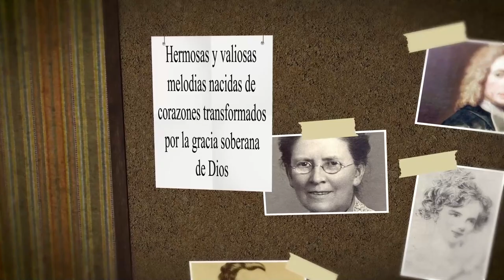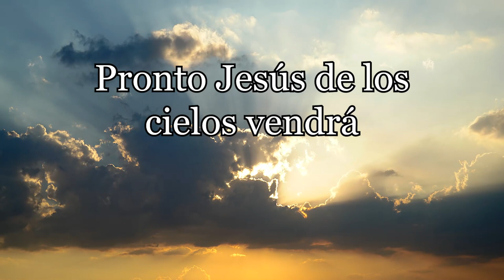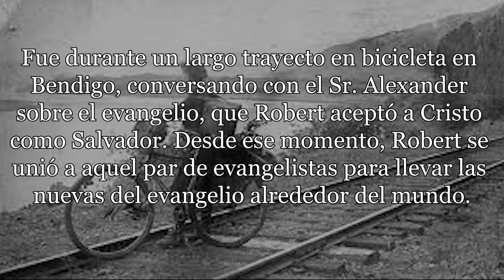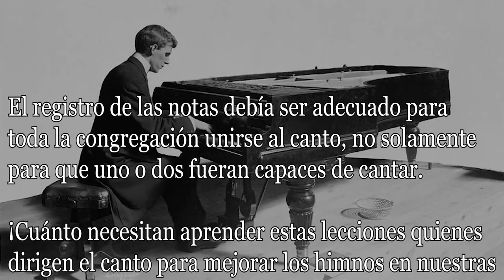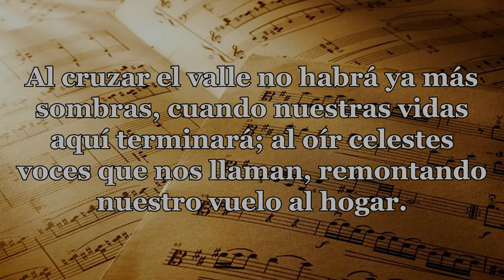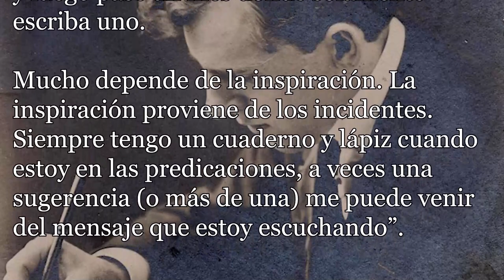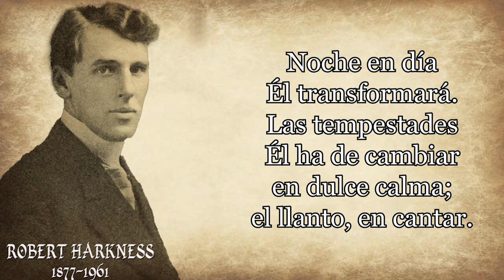179 ROBERT HARKNESS PRONTO JESÚS DE LOS CIELOS VENDRÁ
HIMNO: Pronto Jesús de los cielos vendrá

AUTOR: Robert Harkness

Robert Harkness nació el 2 de marzo de 1877 en Bendigo, Australia.
Hijo de Abraham y Jane Harkness, una pareja cristiana piadosa.
Desde muy pequeño Robert mostró habilidad e interés en la música, especialmente en el piano y el órgano.

Aunque muy conocedor de las Escrituras, fue durante la visita de los evangelistas Reuben Torrey y Charles Alexander a la ciudad natal de Robert que el joven fue salvo.

El Sr. Alexander había observado un talento musical en Robert y mostro especial interés en él. Fue durante un largo trayecto en bicicleta en  Bendigo, conversando con el Sr. Alexander sobre el evangelio, que Robert aceptó a Cristo como Salvador. Desde ese momento, Robert se unió a aquel par de evangelistas para llevar las nuevas del evangelio alrededor del mundo.

Robert Harkness era un hombre preparado y bien entrenado en la música, y utilizó muy bien sus capacidades para el servicio del Señor.

Era inteligente y buscaba dirigir el canto de la mejor manera para que la congregación pudiera cantar. Tener en mente la capacidad de canto de la congregación es algo que el Sr. Harkness consideraba con diligencia.

Si estaban a la intemperie, había que tomar en cuenta las condiciones del clima. También era importante si era la mañana o la noche.

Esto le ayudaría a saber en qué tono empezar y considerar de no llevar el himno a notas muy altas que después otros no pudieran seguir cantando.
El registro de las notas debía ser adecuado para toda la congregación unirse al canto, no solamente para que uno o dos fueran capaces de cantar.

¡Cuánto necesitan aprender estas lecciones quienes dirigen el canto para mejorar los himnos en nuestras congregaciones! Sus lecciones y métodos han continuado por muchas décadas y han ayudado a muchos a mejorar el canto de los himnos en las reuniones.

Además de compositor, Robert Harkness fue escritor de himnos, ya que en muchos de sus himnos escribió letra y música. Uno de sus himnos dice: Al cruzar el valle no habrá ya más sombras, cuando nuestras vidas aquí terminará; al oír celestes voces que nos llaman, remontando nuestro vuelo al hogar.

Alguien le preguntó al Sr. Harkness: “¿Cómo hace usted para escribir los himnos? Él contestó: “Pues, cuando me viene un himno lo escribo, si no me viene ningún himno no escribo nada. Ya sabe, uno no puede escribir si no le ha venido nada. Claro, mi trabajo varía. A veces puede ser que escriba treinta himnos en un día, y luego pase un mes donde solamente escriba uno. Mucho depende de la inspiración. La inspiración proviene de los incidentes. Siempre tengo un cuaderno y lápiz cuando estoy en las predicaciones, a veces una sugerencia (o más de una) me puede venir del mensaje que estoy escuchando”.

Escuchar al Sr. Harkness nos puede hacer pensar que escribir himnos es la tarea más sencilla del mundo, sin embargo, requiere preparación, dedicación y mucha atención a la predicación de la Palabra de Dios.
De todas estas, quizás la última es la que más necesitamos desarrollar en nuestra vida cristiana.

Robert Harkness cruzó el valle y remontó su vuelo al hogar celestial en el año 1961, dejándonos un legado de más de 2000 himnos, algunos de los cuales encontramos en nuestros himnarios en español.
A continuación, damos paso a la lectura del himno Pronto Jesús de los cielos vendrá:

Pronto Jesús de los cielos vendrá;
dulce es pensarlo y gran gozo nos da.
Transformaranos su rostro al ver;
esta es la meta al fin del correr.
Nos cambiará, nos cambiará,
al ver de Él la gloriosa faz.
al ver de Él la faz.
Los separados unidos serán,
no más ausentes de Cristo estarán.
A los que duermen resucitará,
y a su imagen Él los cambiará.
Oscuras nubes Él disipará;
noche en día Él transformará.
Las tempestades Él ha de cambiar
en dulce calma; el llanto, en cantar.
Él hará fuerte lo débil al fin,
todo perfecto que ahora es ruin;
y por tristezas su gozo dará;
consigo en gloria a su Iglesia tendrá.